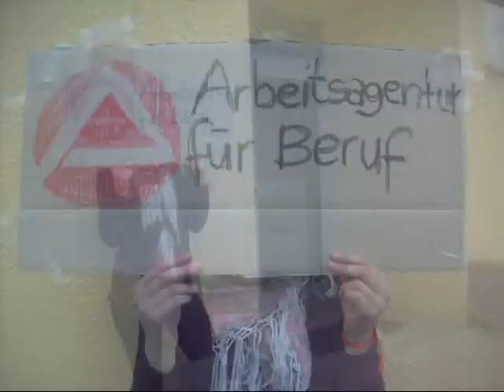Foll Krass Im Leben [Parody] - Teil 1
Foll Krass.
Thumbs up :)
Teil 2 der Parody: